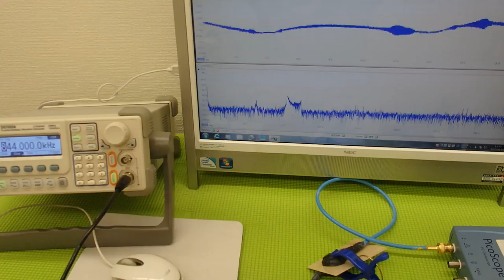オリジナル超音波プローブの「発振・制御」技術